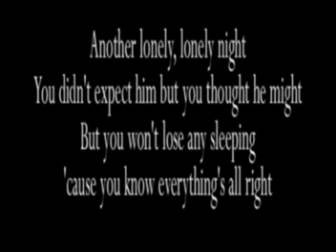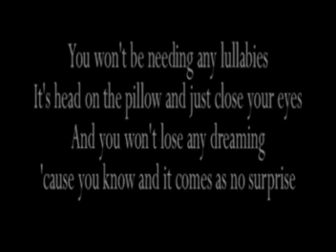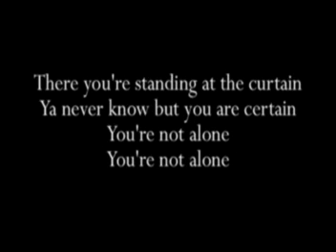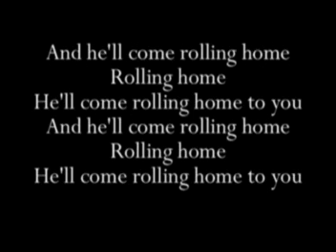"Rolling Home" by Dougie MacLean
Rolling Home was written and produced by Dougie Maclean on his CD "Early" and also on "Plant Life Years".   Producer Limetree Arts and Music - Scotland.  Coypright - Dougie Maclean For additional music refer